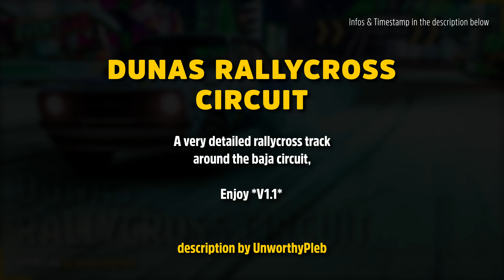DUNAS RALLYCROSS CIRCUIT by UnworthyPleb | FH5 EventLab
Please also have a look at my community tab, there you'll find current information about my videos and my channel.
Bitte schaue dir auch meinen Community Tab an, dort gibt es aktuelle Informationen zu meinen Videos und meinem Kanal.

Currently, the community-made EventLabs give me the most pleasure at FH5. That's why I would like to share events here that I particularly enjoyed.
Die meiste Freude in FH5 bereiten mir gegenwärtig die Community-Made EventLabs. Deshalb möchte ich hier Veranstaltungen teilen, die mir besonders gut gefallen haben.

Today I like to present:
Heute möchte ich vorstellen:
Dunas Rallycross Circuit by @unworthypleb912  | Share Code 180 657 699

UnworthyPleb wrote about this event:
“A very detailed rallycross track around the baja circuit, Enjoy *V1.1*”

Try it out and have fun!

I used the 1977 FORD ESCORT RS 1800 (B700)
difficulty in this video: unbeatable
gear shifting: automatic

Timeline

00:00 start
00:08 description by UnworthyPleb
00:13 How to enter the share code & play the blueprint
00:26 livery
00:29 difficulty settings
00:31 start of the event
02:50 jump to lap 3 (final lap)
03:09 blueprint share code